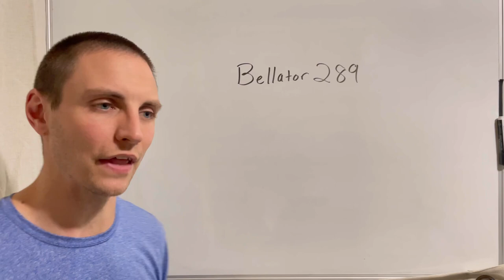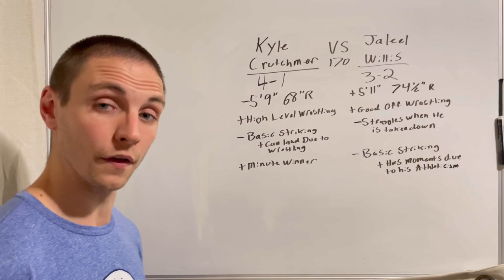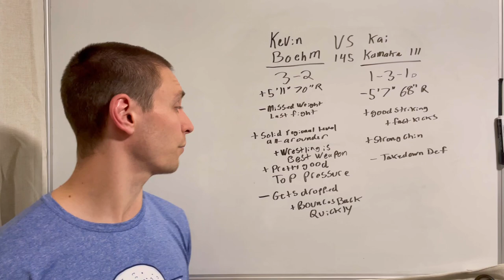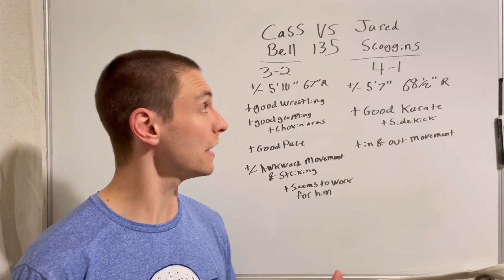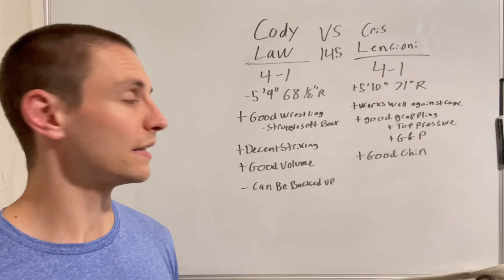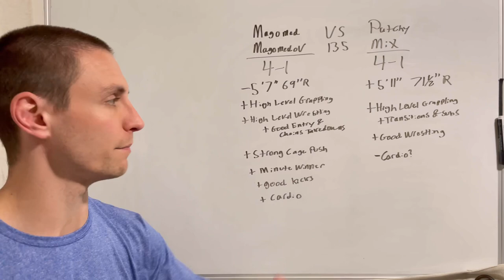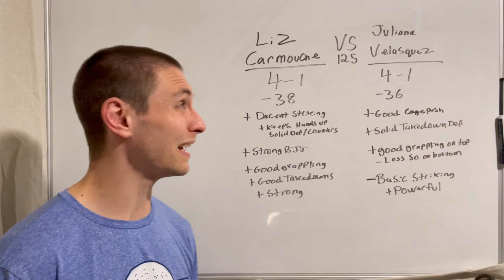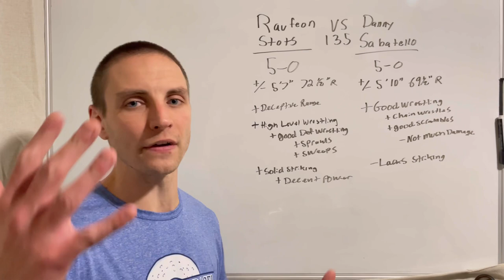Bellator 289 Full Card Analysis, Preview, and Prediction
Bellator 289 full card breakdown, analysis, and pick for every single fight.

Check out the Twitter: 138 MMA

If you enjoy this sort of content, be sure to subscribe so you can see all of my videos as they come out and can stay on top of the hottest picks in the world of mixed martial arts.

0:00 Intro/late addition fight
2:21 Denise Kielholtz vs Ilara Joanne
4:02 Kyle Crutchmer vs Jaleel Willis
8:32 Patrick Downey vs Christian Echols
10:23 Randi Field vs Kristina Katsikis
11:46 Kevin Boehm vs Kai Kamaka III
17:06 Cass Bell vs Jared Scoggins
22:24 Mark Lemminger vs Michael Lombardo
25:49 Cody Law vs Cris Lencioni
30:24 Dalton Rosta vs Anthony Adams
33:57 Magomed Magomedov vs Patchy Mix
40:36 Liz Carmouche vs Juliana Velasquez
46:32 Raufeon Stots vs Danny Sabatello